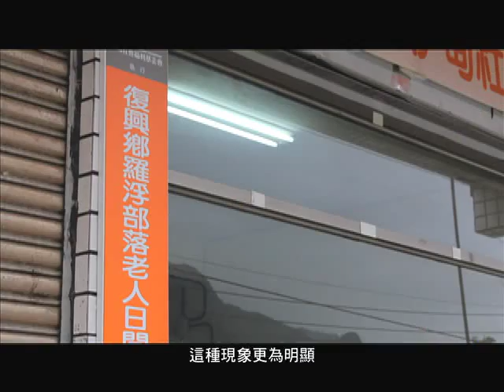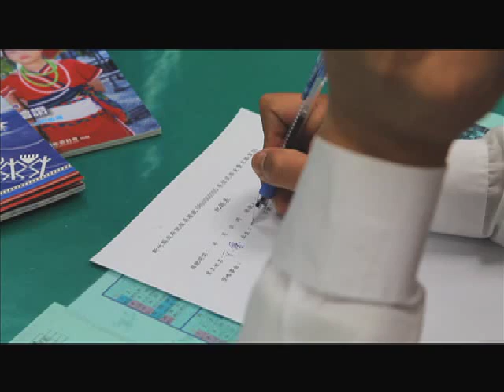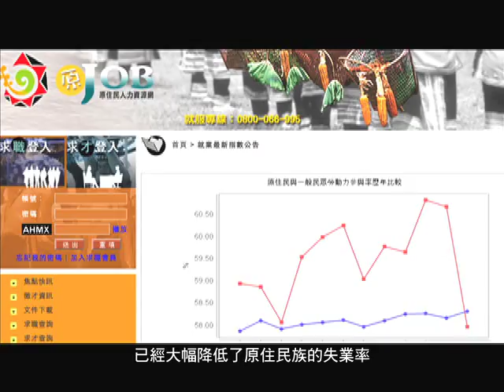族人的生活 中文版